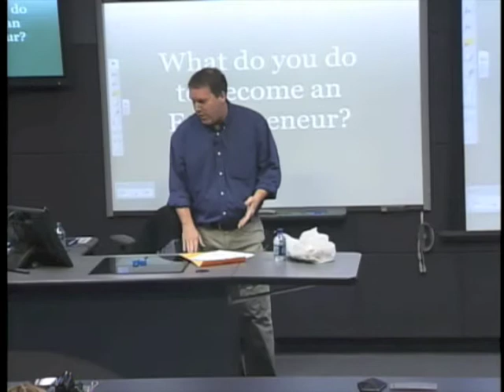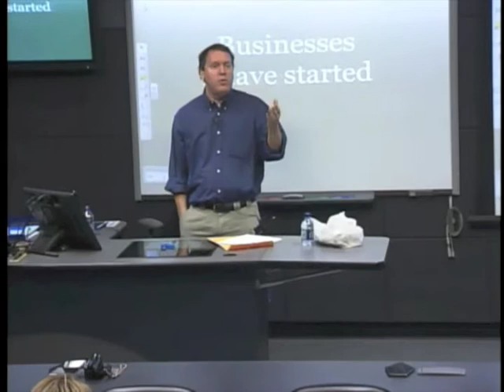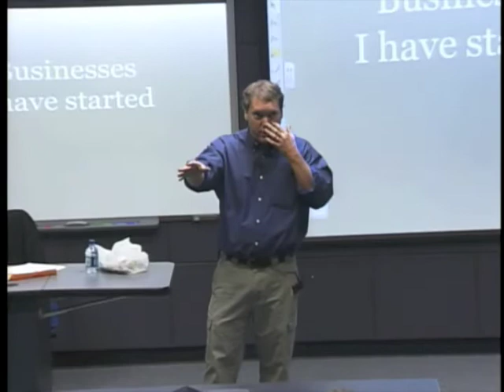Marshall Brain: How Business Ideas are Born (part 2 of 4)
Marshall Brain started the website HowStuffWorks.com as a hobby in 1998; less than 10 years later, he sold the site to Discovery Communications for $250 million. Mr. Brain will share his perspective on how he developed this business and others, and provide interactive opportunities for participants to brainstorm business ideas. Learn from an NC State graduate alumnus how to develop and implement your own business ideas.